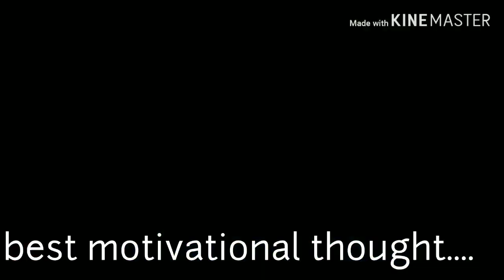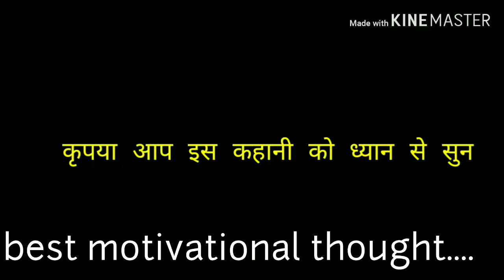best motivational thought||सबसे अच्छा प्रेरक विचार||ashish gupta chhattisgarh